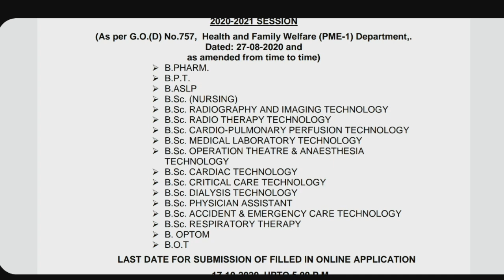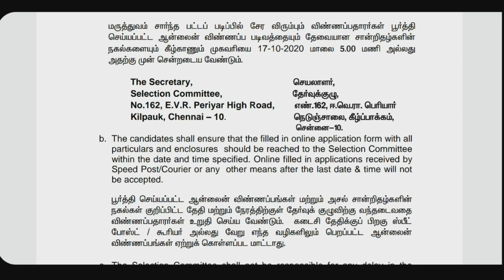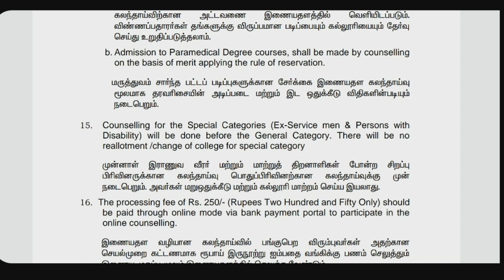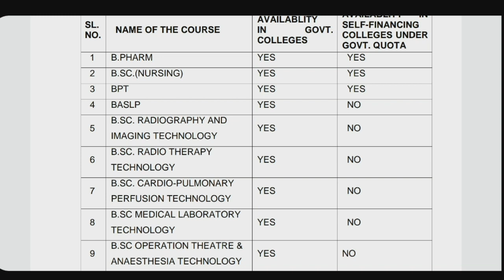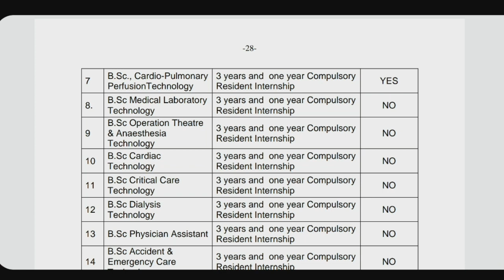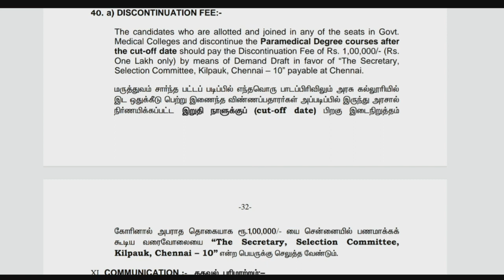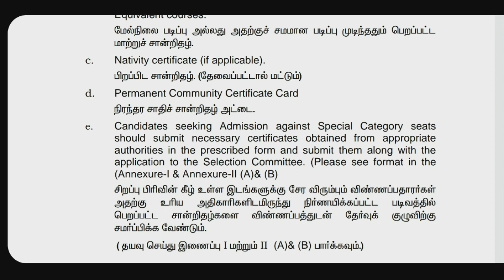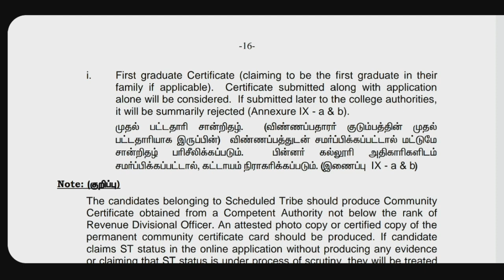Paramedical course full detail | admission and counselling process | govt & private colleges fees